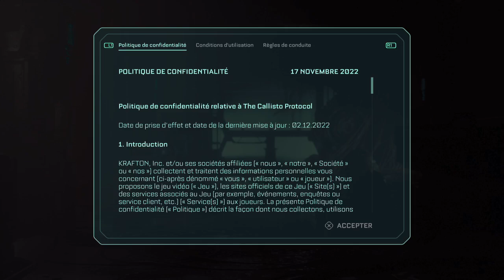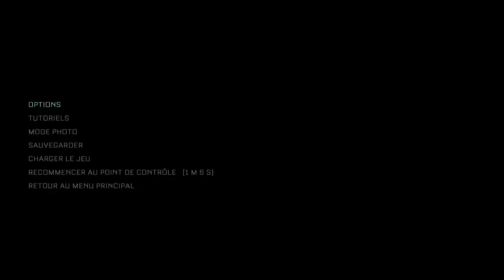The Callisto Protocol : La découverte (Walkthrough #1)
Commençons la découverte du nouveau Dead Space ?